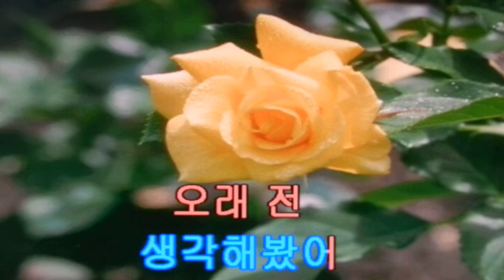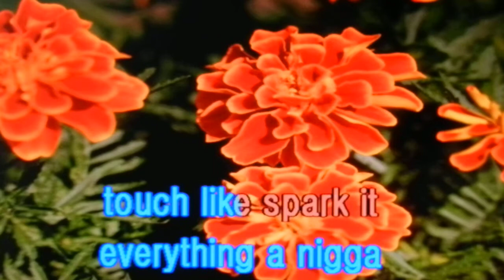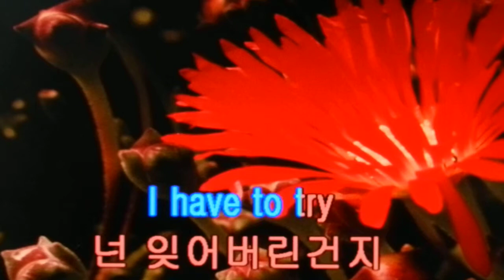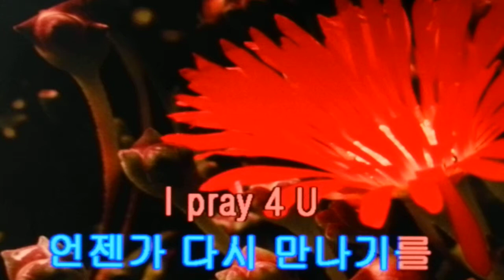i pray 4 U/신화